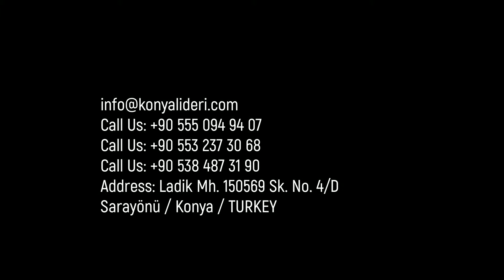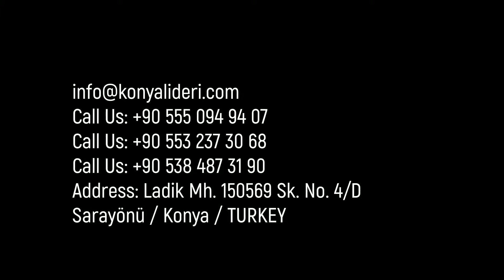Silobas Üretim ve Tamir Bakım Revizyon Merkezi CEMENT TRAILER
1997 yılında Konya Zafer Sanayi'de imalata başlayan firmamız, Treyler söktörüne giriş yapmıştır. 15 yıl-dan fazla zamandır treyler ve semi treyler imalatına devam etmektedir. Şuan alan olarak Depo Siloları ve araç üstü Silobas üretimine ağırlık vermiştir. Söktörün en büyük eksiği olan Tamir ve Bakım konusunda da kendimizce iddalıyız en uygun fiyatlarla arçınızın kazalarda oluşan hasarlarını gideriyor ve ilk gün ki kadar sağlamlığını ve güzelliğini yeniden kavuşturacagımızı idda ediyoruz.
Ve ayrıca,

Krom Metal ve Alüminyum silobas cinsinden tüm üretim çeşitleri firmamızda mevcuttur.
Milenyum, Muz tipi, V tipi çeşitliliğimizde vardır.
Un ,Şeker, Çimento, Kömür , Kimyevi toz , Damperli Silobaslar ve Özel isteğe göre üretimlerimiz de yer almaktadır.
İstediğiniz kadar metreküp arttırılır, düşürülür.
Elektrikli ve ya dizel kompresör çeşitlerimiz mevcuttur.
Eski Silobaslarınızın Kazan Değişimi her türlü tamir ve bakımı yapılır.
Takas Olarak Eski Silobaslarınız Alınıp Sıfır Silobas İle Takas Edilir .Takas çeşitlerimiz geniştir, çekici ,araç, dorse, damper, tanker vs her türlü uygun takaslara açığız.

Silobas fiyatlarında Ödeme şekli %60 peşin, kalanı ise 3 taksit şeklindedir.

Yeni, ikinci el, tamir ve yaptırım ürün istekleriniz için numaralarımızı arayınız.

Address: Ladik Mh. 150569 Sk. No. 4/D
Sarayönü / Konya / TURKEY